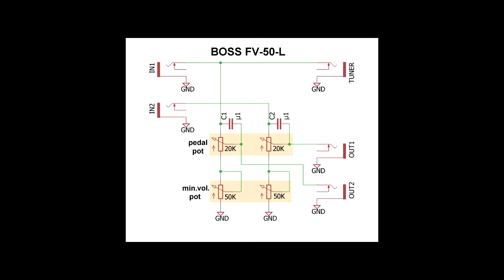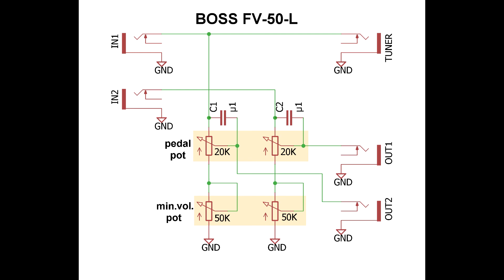Inside a BOSS FV-50L Volume Pedal, with schematic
The BOSS FV-50L is a volume pedal for electric/electronic musical instruments and audio devices, allowing foot control of audio amplitude levels. It features two parallel channels, output for a tuner, and a minimum level adjustment potentiometer. The "L" in FV-50L stands for low input impedance, so this unit is designed to be connected after low output impedance devices/instruments, such as active electric guitar and bass, synthesizer modules and keyboards, effect processors and the like.